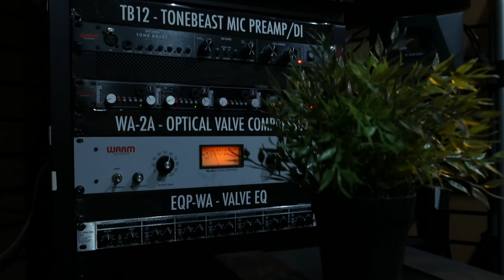Take a Look Round our Brighton Store! | GAK Shop Tour 2023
Brand new, updated for 2023, this is the GAK Shop Tour!